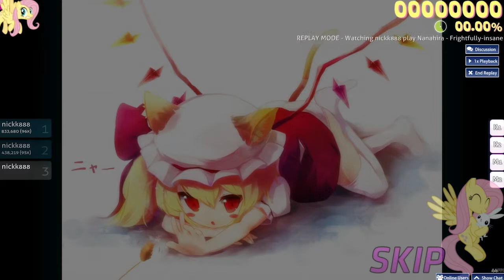Let's Fail Osu! - Frightfully - insane Flan-chan's frightful song[Insane]